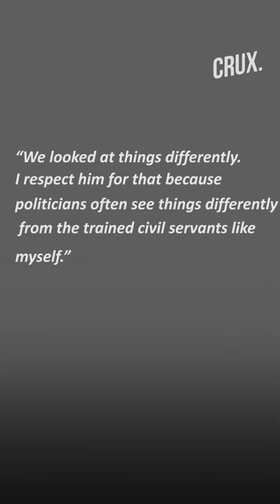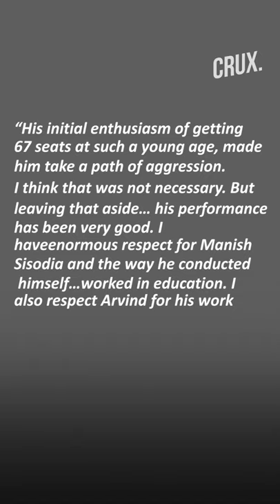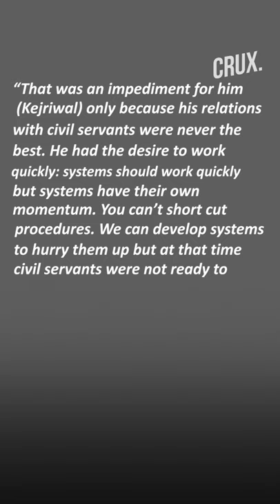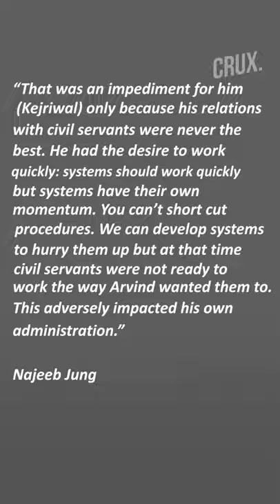Arvind Kejriwal Has Become a “Much Better” Administrator: Najeeb Jung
Delhi’s former Lieutenant Governor Najeeb Jung’s ties with chief minister Arvind Kejriwal are remembered for the fierce power struggle that came to define one of the most controversial eras in India’s history of federalism.